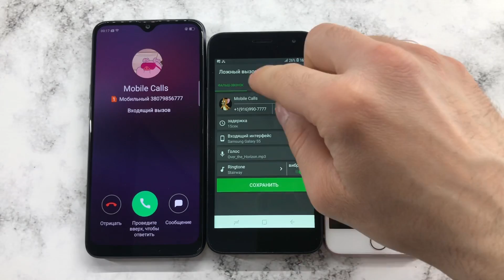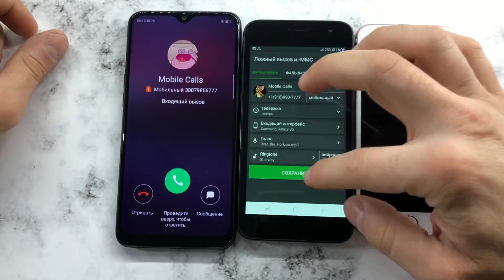Samsung Galaxy SM-J260F, iPhone 7, Oppo A5S, Mobile Incoming Calls